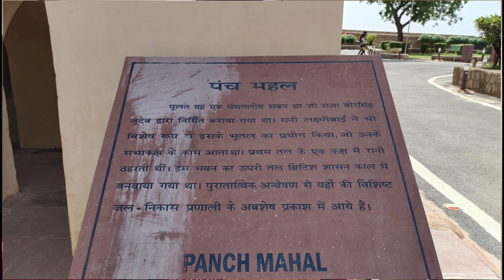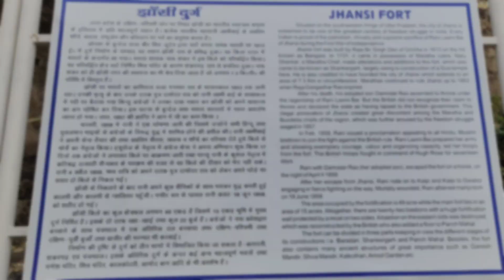Jhansi fort Complete Vlog ✅ | ticket checking 😱 | Vibhanshu Vlogs